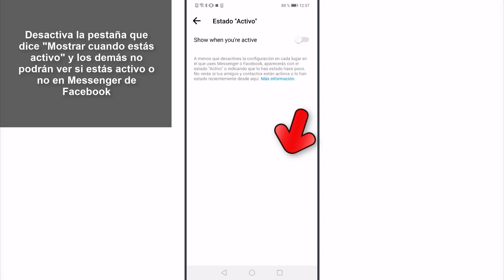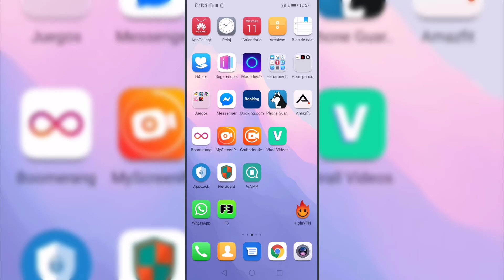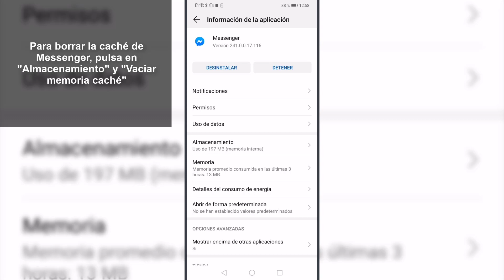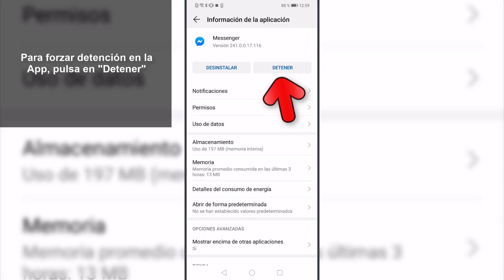🟢 Por qué aparezco ACTIVA EN MESSENGER SIN ESTARLO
Videotutorial de Solvetic para saber cómo solucionar por qué aparezco activa en Messenger sin estarlo y cada una de las soluciones que puedes llevar a cabo paso a paso 📝 𝗠𝗔𝗦 𝗧𝗥𝗨𝗖𝗢𝗦 𝗙𝗔𝗖𝗘𝗕𝗢𝗢𝗞

Gracias a este tutorial vas a saber cómo no verme o cómo no aparecer activa en Messenger sin estarlo y las posibles acciones que puedes llevar a cabo para solucionar esto paso a paso.

 》CAPÍTULOS《

𝟏. Quitar el activa para solucionar por qué aparezco activa en Messenger sin estarlo

𝟐. Desactivar burbujas de chat para solucionar por qué aparezco activa en Messenger sin estarlo

𝟑. Cerrar sesiones activas para solucionar por qué aparezco activa en Messenger sin estarlo

𝟒. Borrar caché y forzar detención de Facebook para solucionar por qué aparezco activa en Messenger sin estarlo.

𝟓. Reiniciar el móvil para solucionar por qué aparezco activa en Facebook sin estarlo.